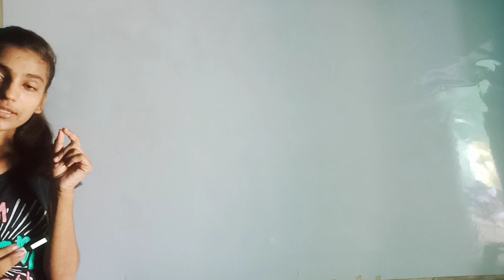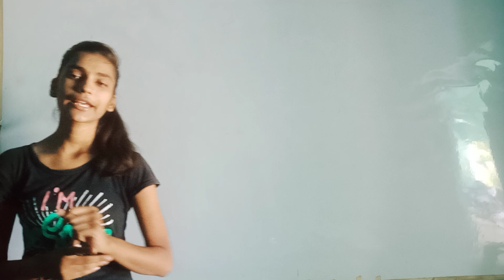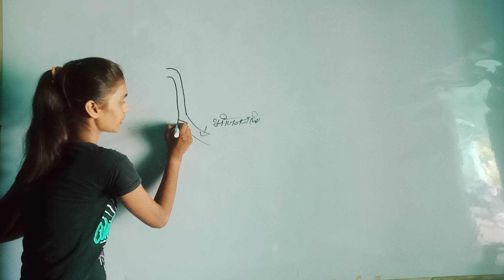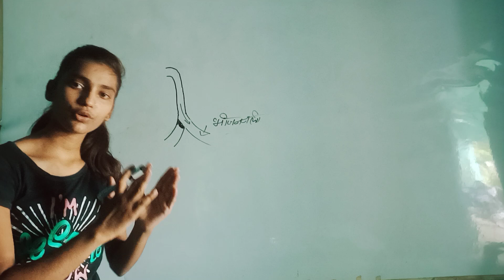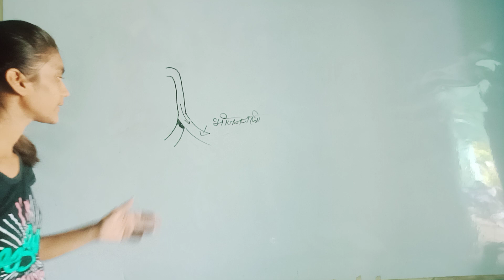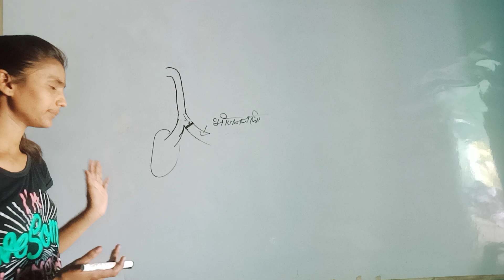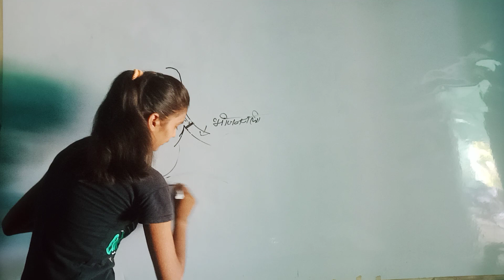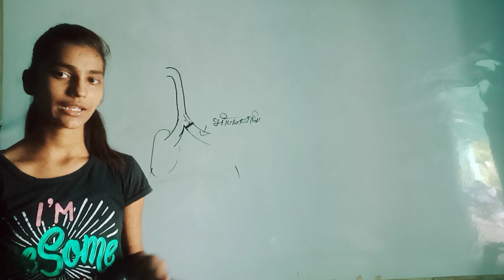हिचकी क्यों आती है ? /(why do we get hiccup ???) by shashi classes.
दोस्तो मै उम्मीद करती हूं कि आप सभी को वीडीयो जरूर पसंद आती होगी

और साथ ही साथ आप हमें Instagram pe follow करे

हमारी Instagram I'd Shashi classes

or aap hame Facebook per bhi follow kre

🙂 dear friends °°′°°°°°°°°°°°°°°° ♪ ♪ ♪ ♪♪ ♪

मै उम्मीद करती हूं कि आपको video पसन्द आती होगी
दोस्तों आपसे एक छोटी सी request hai ki please आप सब वीडियो को पूरी जरूर देखे जिससे आपको वीडियो समझ आ जाए

🥰🥰 """"""_और दोस्तो_ """ 🥰🥰

videos ki share jrur kriye aap sabhi log or साथ ही comment krke jrur btaiye ki video aap ko kaisi लगी✓✓✓

साथ ही आप को जिस टॉपिक पर वीडियो चहिए आप अपना टॉपिक comment में लिख कर जरूर बताइए🙏🙏🙏

                                         तो दोस्तों उम्मीद है कि आप सभी वीडियो को जररू देखिए

aap sabhi apna apna प्यार दे chennl को
आप से बस यही support Chahiye hame दोस्तो 🙏🙏🥰🥰🥰🥰🥰🥰🥰🥰🥰🥰🥰🙂🙂

आप सभी लोगो को दिल से नमस्कार 🙏🙏🙏🙏🥰🥰

ऐसे ही support kriye fir मिलते है एक नई और मजेदार विडियो के साथ तब तक के लिए है हिंद जय भारत

thank you so much every buddy 🥰

Shashi classes official group